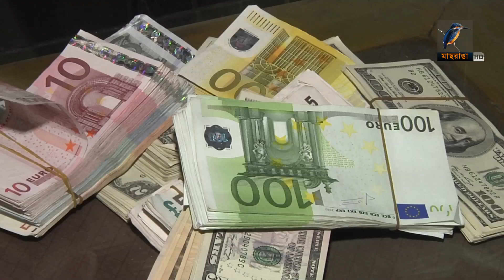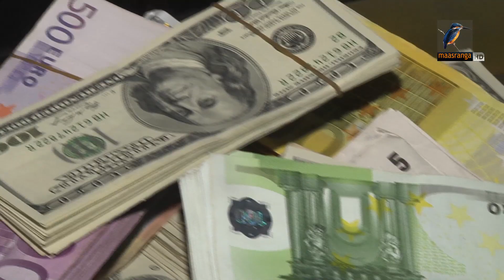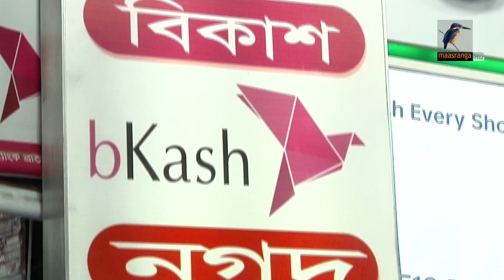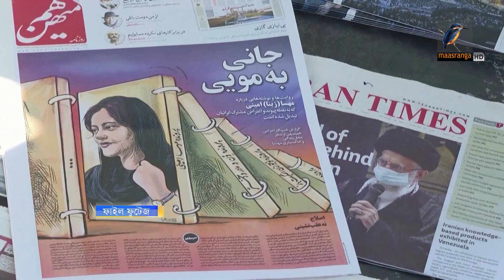মাছরাঙা রাতের সংবাদ | ৩০ নভেম্বর, ২০২২ | Maasranga News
2 Bir Uttam Ziaur Rahman Road (New Airport Road)